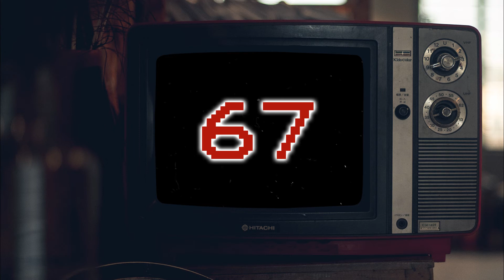Countdown 67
Snore # 067
Stock footage provided by:
Luis Quintero

Stock sound provided by:
Apheo

This Channel is a project channel for: s0unds of Meditation and Sleep